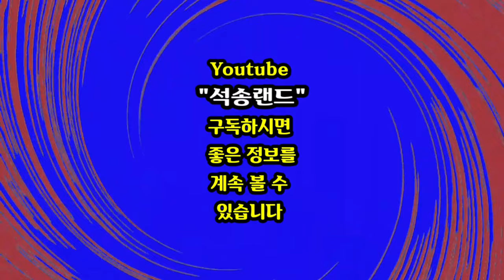Original Belly Dance II Istanbul Turkey 4K 터키 갔을때 촬영한 오리지날 벨리댄스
벨리댄스 터키 오리지날 벨리댄스 II 4K Original Belly Dance II Istanbul Turkey 터키 갔을때 촬영한 오리지날 벨리댄스

ㅡㅡㅡㅡㅡㅡ

ㅡㅡㅡㅡㅡㅡㅡㅡㅡㅡ
4시간에 동영상제작 기법 배우고 유튜브에 올리고 홍보방법까지 배웁니다.

4시간 개인지도 받으면 파워디렉터

ㅡㅡㅡㅡㅡㅡㅡㅡ